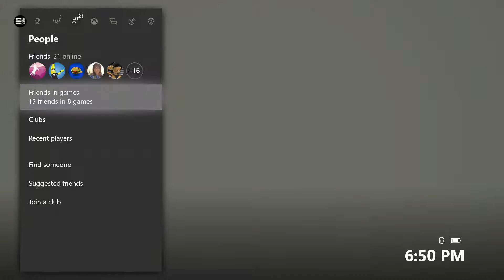Pubg on xbox w/friends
Featuring Minirocklee, Bacon91, and Louie Fantana